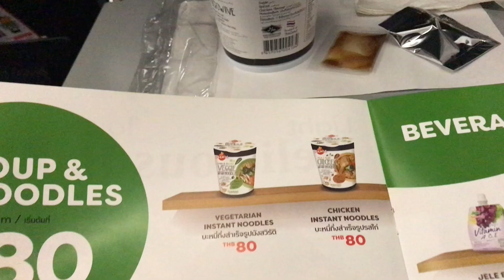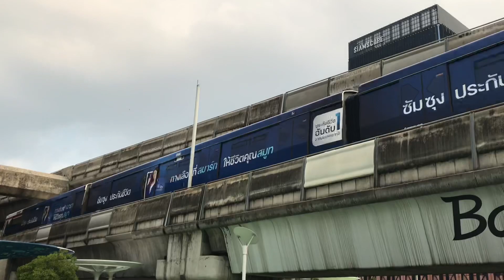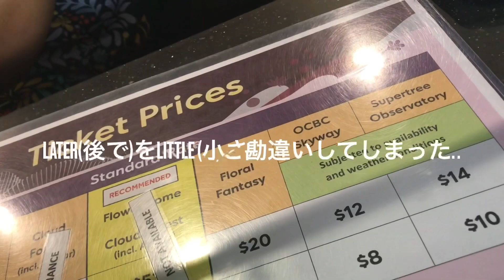パックンしんでんとドカンキャニオンって確定なの？☆雑談予想【コース追加パス第6弾】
↓🐀リーク情報まとめ(信憑性は不明)↓

いずれの新コースも本来8DXに追加されるために作られた

ただし開発が遅れてニンニンドージョーとメリーメリーマウンテンはツアー先行配信になった

だからこそゲーム内ではTour表記が消えている

これからの新コースもアイスビルディングのように8DXとツアーはほぼ同時期に配信されるだろう